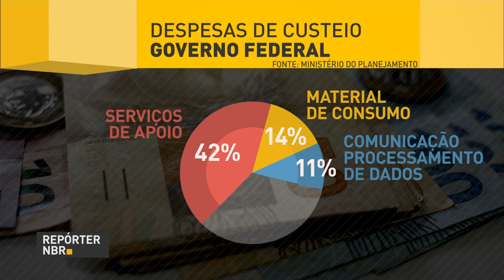Governo reduziu em 2,6% os gastos de custeio administrativo em 2016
REPÓRTER NBR - 08.02.17: Em 2016, o governo federal conseguiu reduzir em 2,6% os gastos de custeio administrativo. Dado foi divulgado pelo ministro do Planejamento, Dyogo Oliveira, em entrevista coletiva concedida nesta quarta-feira (8).